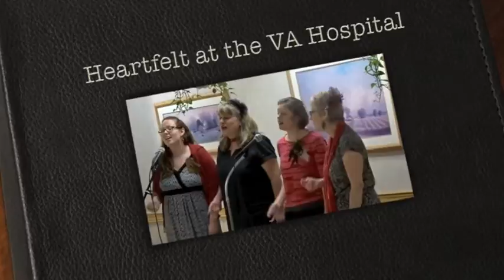Heartfelt at the VA Hospital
Heartfelt was warmly received by the men at the VA Hospital.  Thanks to Kathryn, the music therapist for arranging our performance!  Oops on the arrangement of River:  That was J. Hunton!